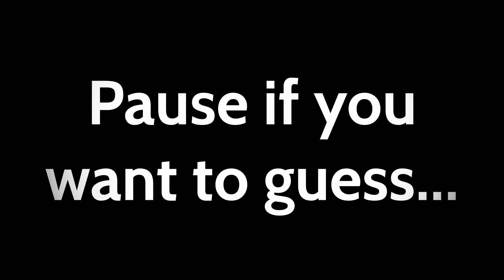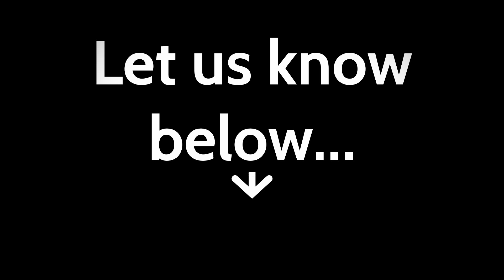Minute-Of-Mystery | How Did Policeman Peter Escape?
In this week's Minute-Of-Mystery Policeman Peter must figure out how to escape from a deadly drug lord!
Can you solve this Minute-Of-Mystery?